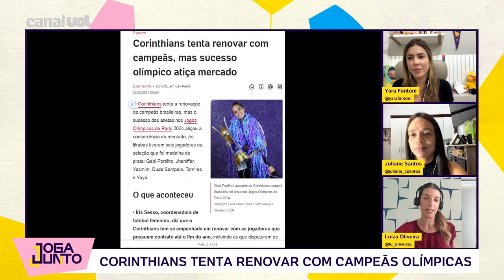CORINTHIANS HEXACAMPEÃO FICA VISADO E PODE PERDER ATLETAS: 'OUTROS TIMES BUSCAM AS SUAS JOGADORAS'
O Corinthians acumula títulos nos campeonatos femininos nos últimos anos e isso torna as atletas do clube mais visadas para uma possível ida à outro clube. Yara Fantoni, Luiza Oliveira e Juliane Santos comentam sobre o futuro do alvinegro feminino.

Assista ao Joga Junto toda segunda-feira, às 10h!